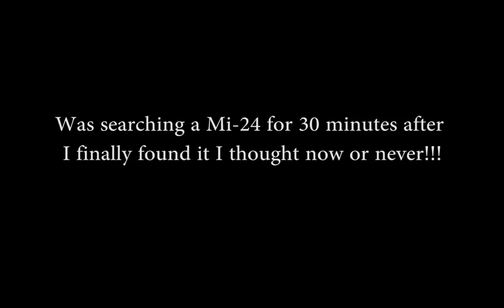DCS A-10C - Mi-24 hunt